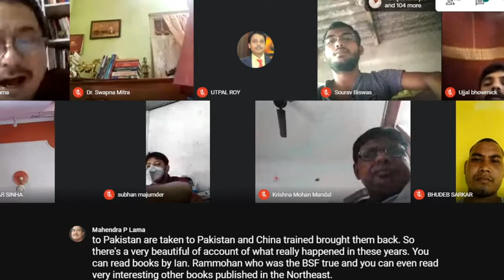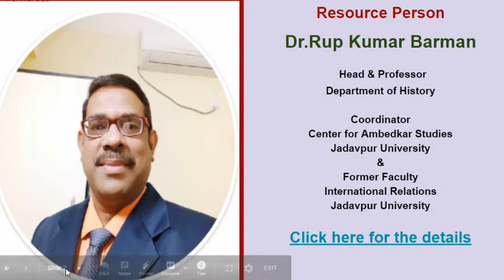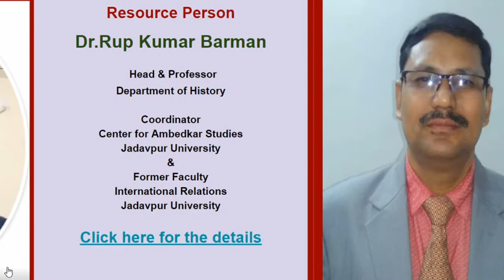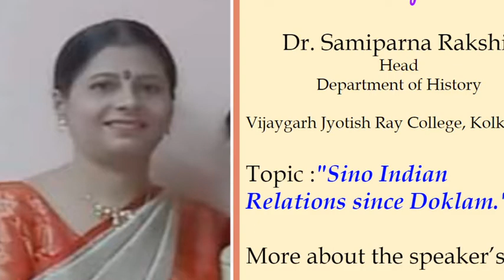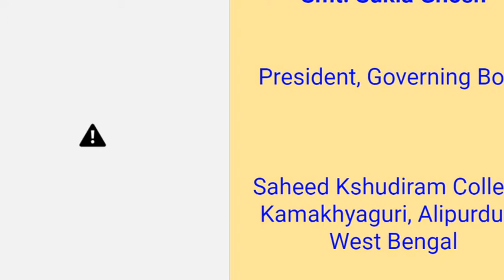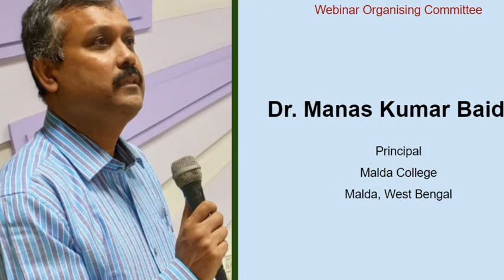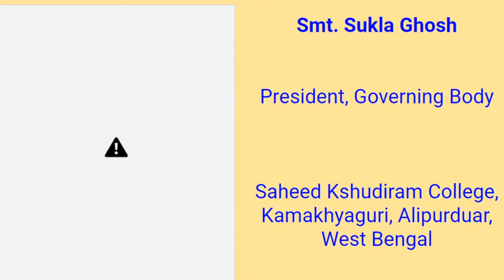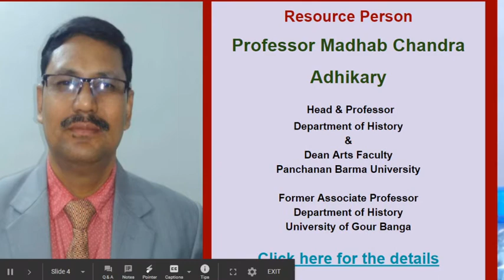Keynote Speech Two day National Webinar on Sino Indian Relations: Historical Perspectiveand Contend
Keynote Speaker: Professor Mahendra P. Lama, Centre for South Asian Studies, School of International Studies, Jawaharlal Nehru University